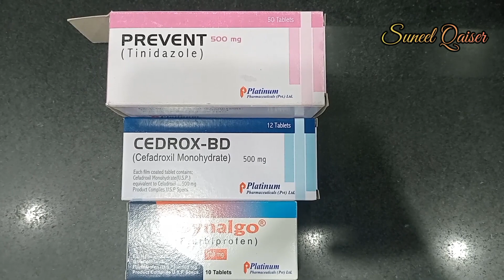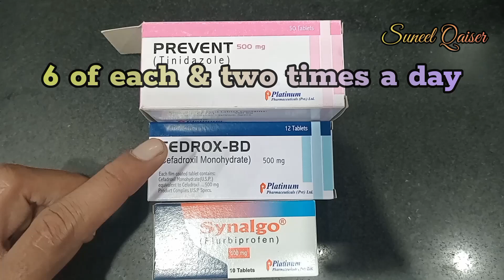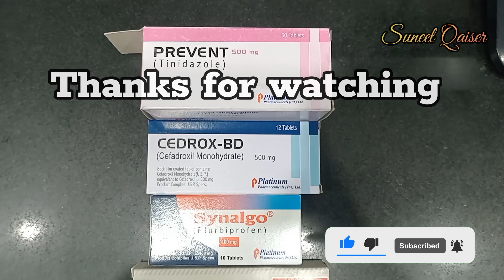Dant Ke Dard Ki Dua || Toothache Medicine, Tooth Pain relief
Created By : Suneel Qaiser, Sqvideo
Dant ke dard ki dua || toothache medicine, tooth pain relief medicine
Amoxil 500mg capsule
Velosef capsules 500mg
Ansaid tablet for tooth pain
Prevent tablet 500mg
dant dard ki tablet
dant dard ki tablet name list
best tooth pain relief medicine
teeth pain relief medicine
toothache relief
teeth pain relief medicine in Pakistan
synalgo, prevent, cedrox bd tablets uses for teeth in urdu